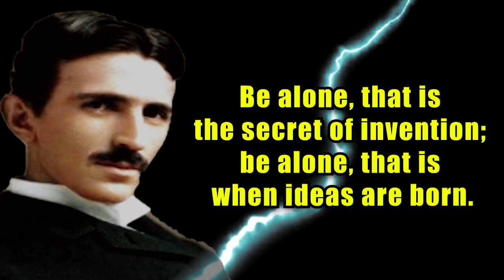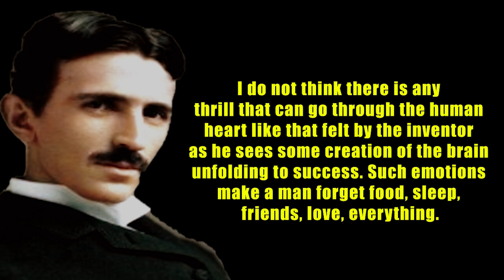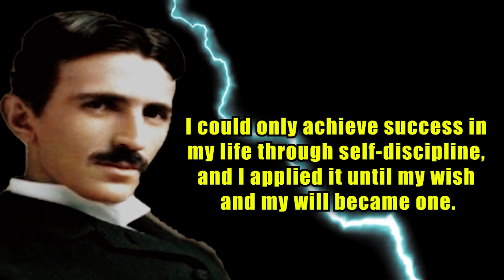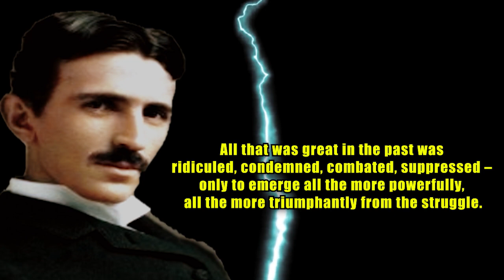Nikola Tesla's Quotes that predicted the future and our life | The genius pointed as crazy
These are thoughts and quotes from nikola tesla.
Nikola Tesla life quotes are definitely worth your time.

tags:Nikola Tesla's Thoughtful Quotes You Should Know Before You Get Old,

19. Yüzyıl Martineau Arnold Ruge Emerson Ludwig Feuerbach John Stuart Mill H.T. Mill Bruno Bauer Søren Kierkegaard Karl Marx Friedrich Engels